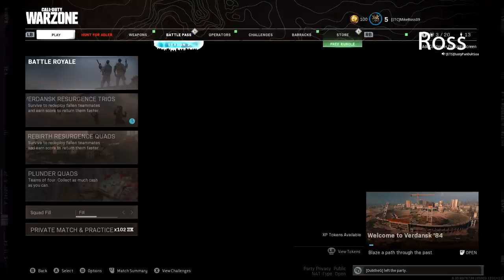Dub and Ross Warzone Game Session #7 ft Itssirdancealot and Theseus